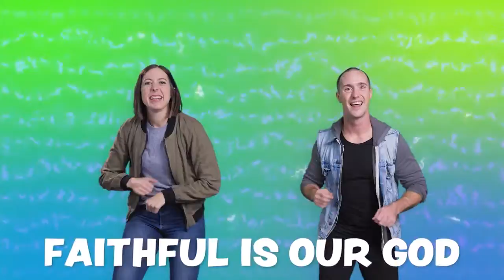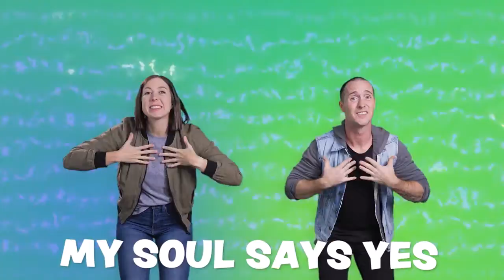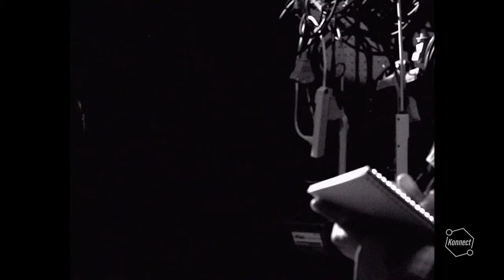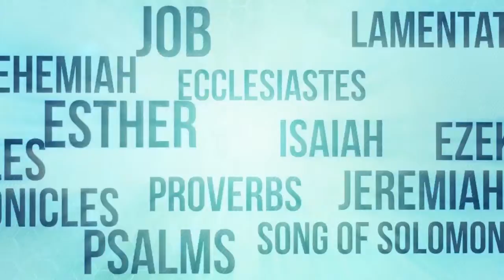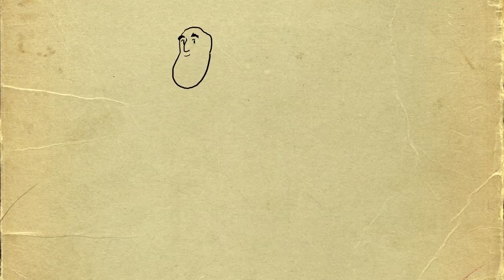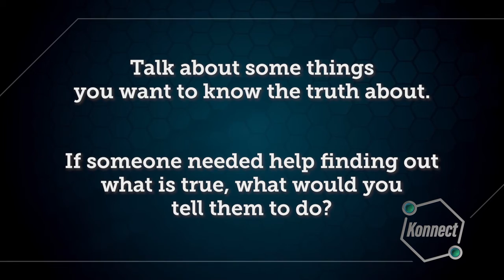Kids Church Online - January 2nd - Ages 6-5th Grade